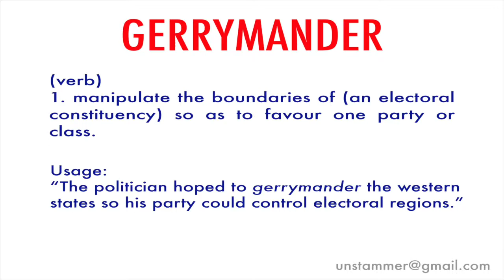How to Pronounce Gerrymander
Learn how to pronounce the word 'Gerrymander' with Unstammer's free pronunciation tutorials. Also read the meaning(s) and usage of Gerrymander